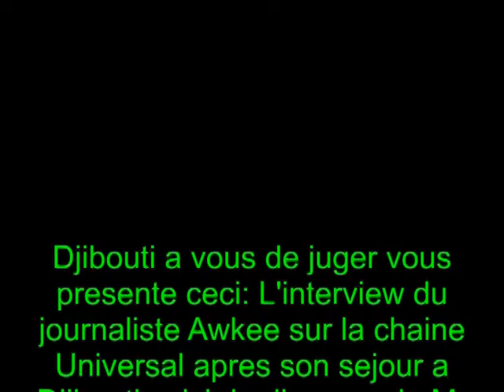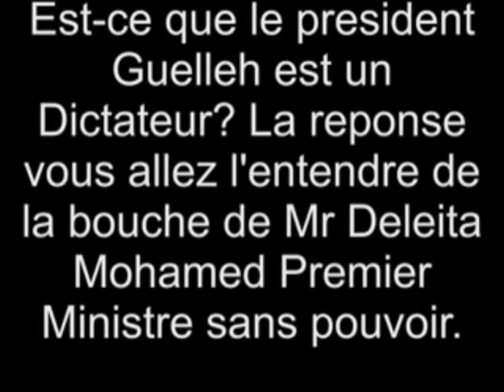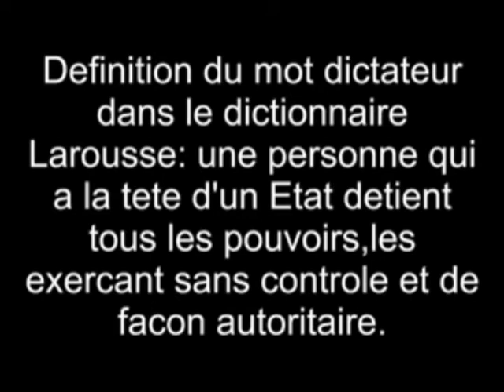Djibouti a vous de juger: Peut-on qualifier certains presidents africains de dictateurs?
Le journaliste Awkee a paye le prix lorsqu'il a qualife de dictateurs certains presidents africains dont le notre. Est-ce normal d'apres vous?